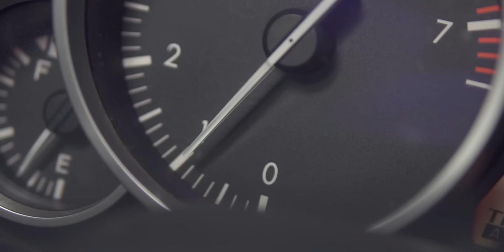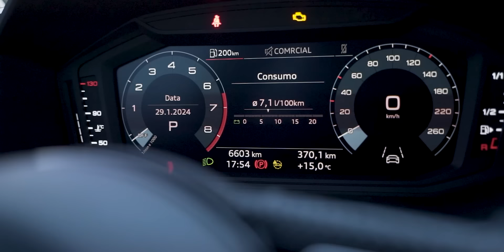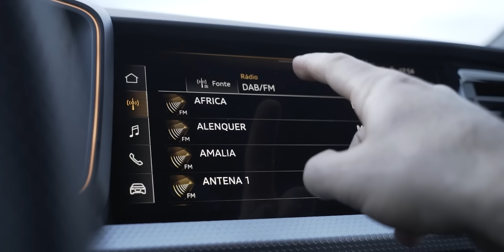Audi A1 SUPERA o LIDER Peugeot 208? [Review Portugal]